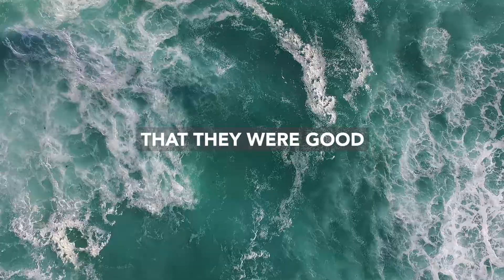Prayer based on Genesis 1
In the beginning God created all things,
and God saw that they were good.

At our beginning, God created us
unique and irreplaceable,
loved and wanted by God,
known and treasured by God
even before He created us.

In all our new beginnings,
God creates something new
so we will seek God
in the freshness of this morning,
in the laughter of friends,

in the colors of creation,
and in this beautiful place.

Lord God, King of Creation,
open our eyes to see your presence,

our souls to sense your presence,
and our hearts to love your presence,
ever here in your creation,
and ever beyond it in eternity.

Amen.

Adpt. from Liturgy of Creation